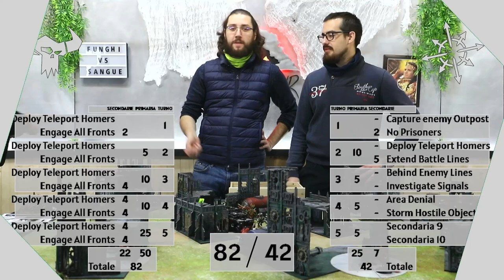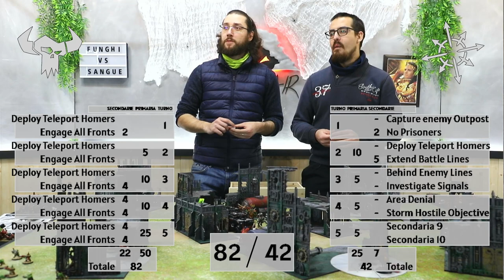Chaos Daemons VS Orks - Warhammer 40000 10th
Degli orki selvaggi si imbattono contro una schiera di demoni di Khorne in una lotta feroce. Riuscirà la Waaagh! a vincere, o i sanguinari si macchieranno di icore verde?

⏱️CAPITOLI⏱️
00:00-5:05 Countdown
5:05-5:57 Intro
5:57-7:34 Lista Orks
7:34-9:12 Lista Khorne
9:12-10:31 Primaria, secondarie e roll-off
10:31-25:38 Turno 1 Orks
25:38-52:03 Turno 1 Khorne
52:03-1:27:08 Turno 2 Orks
1:27:08-1:47:40 Turno 2 Khorne
1:47:40-2:48:37 Turno 3 Orks
2:48:37-3:06:36 Turno 3 Khorne
3:06:36-3:28:15 Turno 4 Orks
3:28:15-3:30:21 Turno 4 Khorne
3:30:21-3:32:09 Turno 5 Orks
3:32:09-3:34:17 Turno 5 Khorne
3:34:17-3:37:21 Considerazioni finali e outro

📃LISTE📃
Orks
Strike Force (2000 points)
Waaagh! Tribe

CHARACTERS
Big Mek in Mega Armour (85 points)
  • 1x Kustom mega-blasta
    1x Power klaw

Boss Snikrot (85 points)

Mek (45 points)
Warlord
  • 1x Kustom mega-slugga

Warboss (65 points) x2
  • 1x Big choppa
    1x Kombi-weapon
    1x Twin slugga

Weirdboy (55 points)

BATTLELINE
Boyz (85 points) x5
      1x Big choppa
      1x Rokkit launcha

DEDICATED TRANSPORTS
Trukk (60 points) x3
  • 1x Big shoota
    1x Spiked wheels
    1x Wreckin’ ball

OTHER DATASHEETS
Battlewagon (185 points)
  • 4x Big shoota
    1x Deff rolla
    1x Grabbin’ klaw
    1x Killkannon
    1x Lobba
    1x Wreckin’ ball

Gretchin (40 points) x2

Kommandos (135 points)
  • 1x Bomb Squig
    1x Distraction Grot
    • 1x Big choppa
    • 1x Burna
      1x Rokkit launcha
      2x Speshul Kommando shoota

Lootas (100 points)
     2x Rokkit launcha
  • 8x Loota

Meganobz (60 points) x2
    • 2x Kombi-weapon

Nobz (105 points)
    • 5x Big choppa

Stormboyz (65 points) x2
  • 1x Boss Nob
    • 1x Power klaw

Warbikers (70 points) x2
    • 1x Big choppa

Chaos Daemons
Daemonic Incursion

CHARACTERS
Bloodmaster (75 points) x2

Bloodthirster (320 points)
  • Warlord
  • 1x Great axe of Khorne

Skullmaster (105 points) x2

Skulltaker (95 points)

BATTLELINE
Bloodletters (140 points) x3
   1x Daemonic Icon
   1x Instrument of Chaos

OTHER DATASHEETS
Bloodcrushers (240 points) x2
    • 1x Daemonic Icon
      1x Instrument of Chaos

Flesh Hounds (70 points) x3

Skull Cannon (105 points)

🏷️TAGS🏷️
warhammer, warhammer 40k, warhammer 40000, battlereport, new 40k, competitive, competitivo, codex, space marines, dark angels, tyranids, tau, chaos, imperium, necron, grey knights, orks, imperial knight